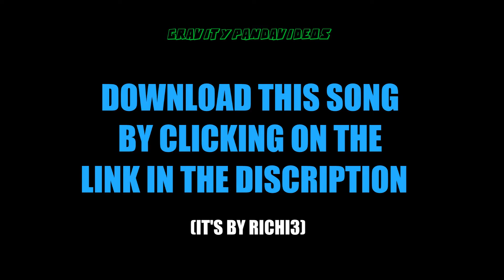HALLOWEEN SPECIAL 2014 BLOOPERS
It's always in GravityPanda's best interest to make sure all of our comedy is family friendly, however this video is a bit more explicit our other ones. Just a fair warning. :)